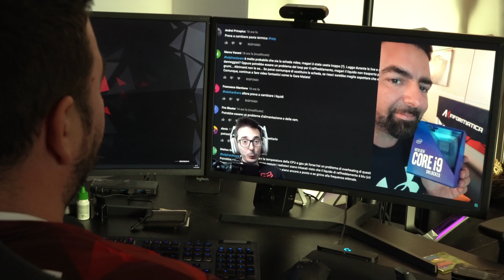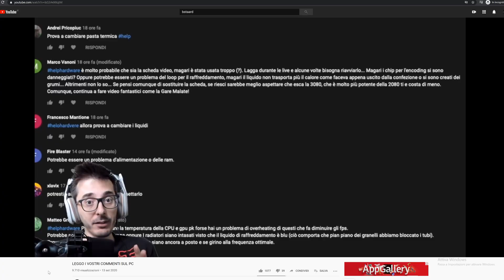Pimp my Ak Rig Powered by Intel - Bstaaard edition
Se bstaaard chiama, AK Boss risponde 😂

Chissà che cosa salterà fuori!

Intel Bstaaard ADATA MSI GamingGameTime Tom's Hardware Italia Cooler Master